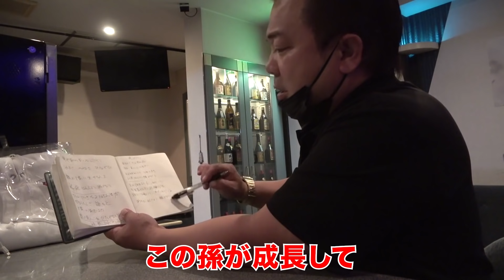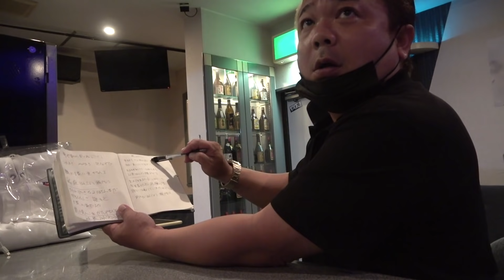【沖縄】MGさん作曲家に!? 音楽界にチンダミするよ!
番組提供
(株)成田材木
型枠工事 (株)新正組
型枠工事 (株)名護工業
赤道のお肉屋 イナミ
総合建設業　善幸建設
(株)栄進プランテック
(株)Lefle『コンテナハウスの事なら リフレ』
大衆居酒屋　コザ商店
club Star  那覇市松山
ビックワン沖縄

MEI MEI SHE - Okinawa Samurai　feat. J the house. (prod.Nomic Made)

沖縄の映像制作ならお任せあれ

【MGさんプロデュース商品】
沖縄の伝統風習サングァーをアレンジしてエアフレッシュナーに！
「OKINAWA SANGWA」エアフレッシュナー発売中
※特許出願中(意匠登録)
沖縄県内のBig1で取り扱い中！県外へはアマゾンでも取り扱い予定

グッズは不定期で販売中! 下記にアクセスして在庫を確認してください(^^♪

お仕事依頼＆連絡は下記アドレスまでお願いします♪